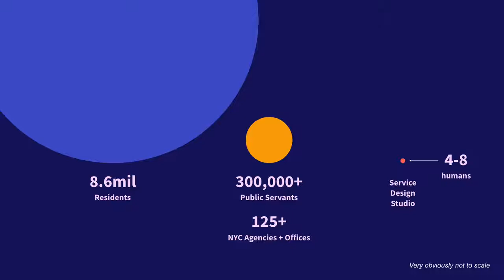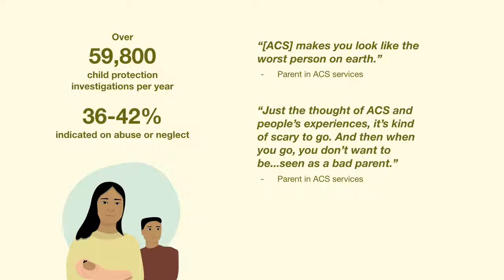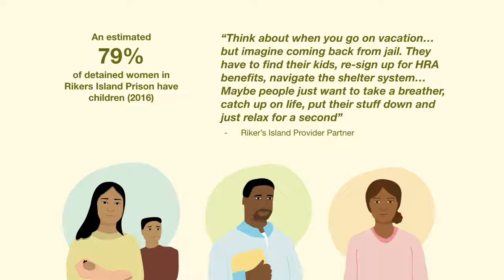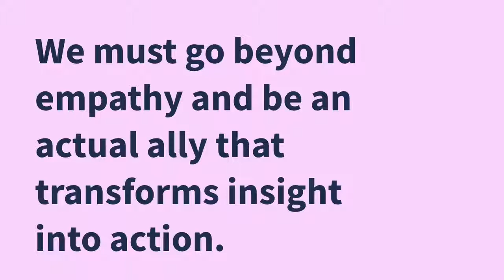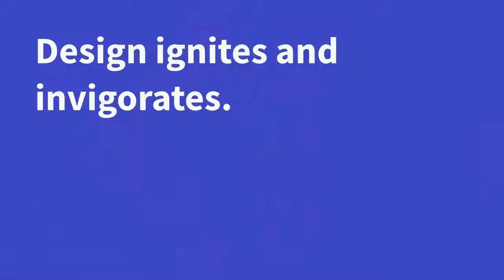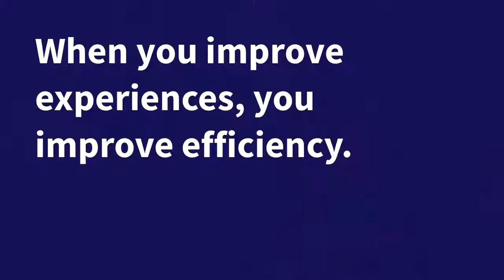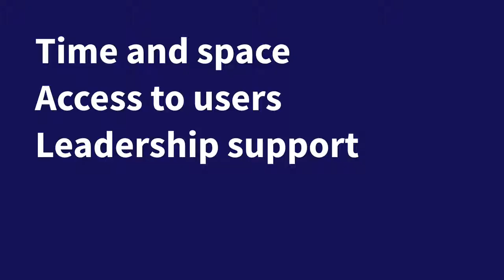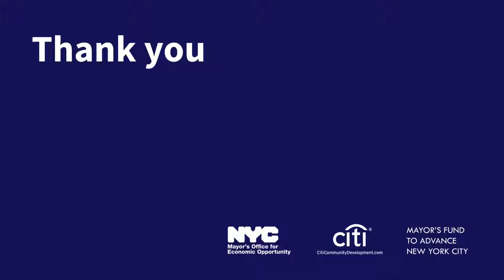Mari Nakano: Keynote at the International Design in Government Day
Mari Nakano, Design Director at the NYC Mayor's Office for Economic Opportunity, spoke about the role design can play in responding to wicked problems like poverty in the City of New York. The talk was recorded on 29 May at the International Design in Government Day, part of Code for America Summit 2019. The event was co-organised between Code for America and the International Design in Government community.